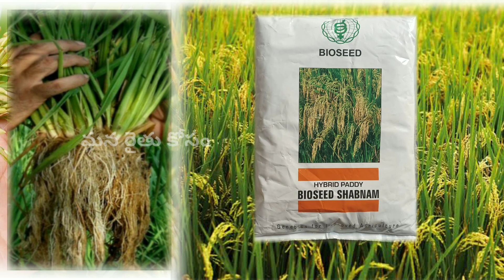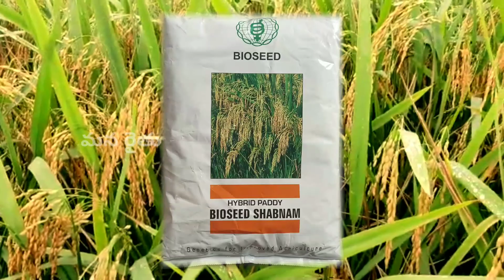అధిక దిగుబడినిచ్చే హైబ్రిడ్ వరి విత్తనం,High yielding hybrid seed in paddy-BIOSEED SHABNAM.